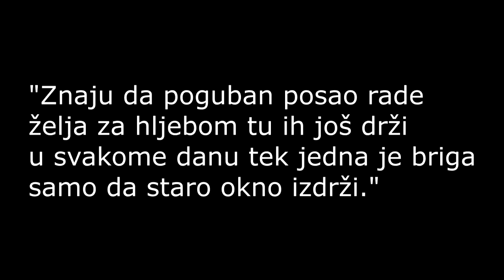Dan rudara | Dokumentarni film | 2015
Amaterski dokumentarni film "Dan rudara" urađen povodom 21. decembara koji se obilježava kao Dan rudara. Povod ovom obilježavanju jeste historijski revolt rudara poznat kao Husinska buna.
Filmska sekcija Gimnazije "Muhsin Rizvić" Breza.

Autori: Adnan Muratović i Prof. Mirza Herco
Naratori: Edna Čosić, Amna Buljetović, Adnan Muratović
Kamera i Montaža: Adnan Muratović
Tekst preuzet iz knjige od 100 godina RMU Breza autora Jakuba Dinarevića.
Zvuk: Freesounds.org
Muzika: Zabranjeno Pušenje - "Srce, ruke i lopata".
Korišteni pojedini snimci od: Radiotelevzije Bosne i Hercegovine (BHRT), Televizija Sarajevo (TVSA).